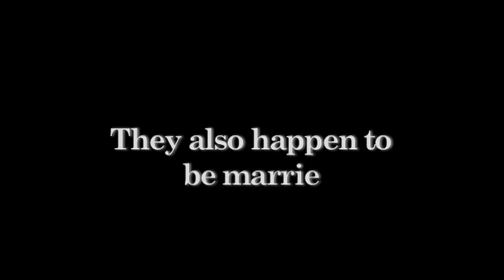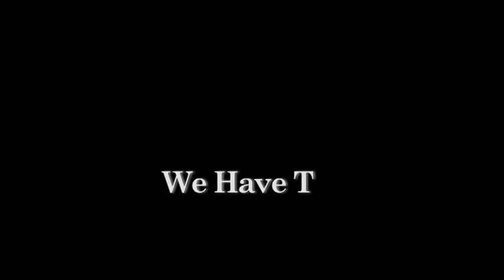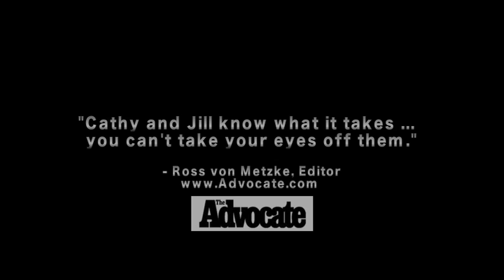We Have To Stop Now - Official Season One Trailer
A romantic comedy that follows two lesbian therapists as they struggle to keep up the pretense of staying together when a documentary film crew invades their home after the success of their book "How To Succeed in Marriage Without Even Trying" - Starring Cathy DeBuono, Jill Bennett and comedian, Suzanne Westenhoefer.